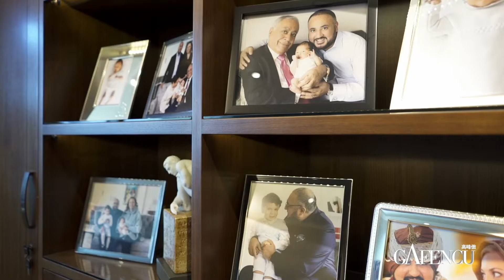Ship Shaper: Angad Banga, Chief Operating Officer of The Caravel Group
As Chief Operating Officer of maritime giant, The Caravel Group, Angad Banga has a lot to keep afloat...